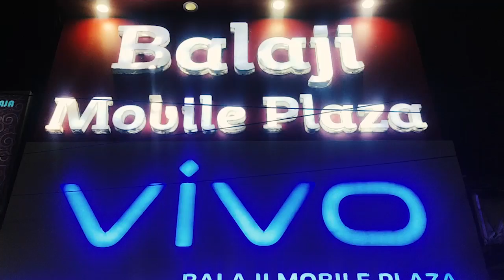কাঁচরাপাড়া গ্ৰাম পঞ্চায়েতে ব্রিজ ভেঙে ভাঙল মহিলার পা,বেহাল দশা রাস্তারও